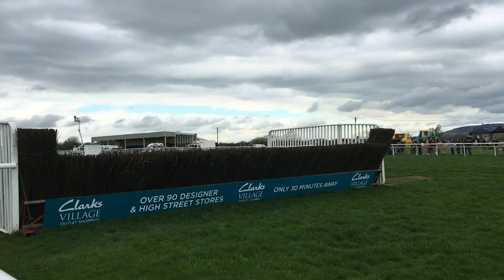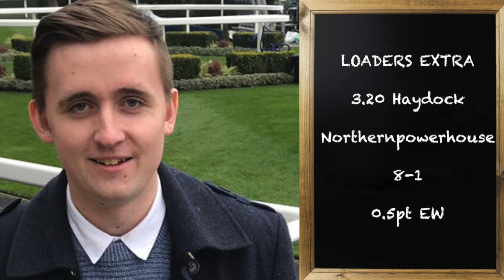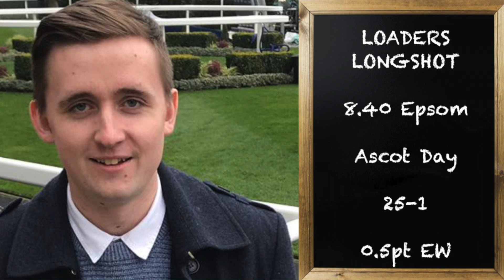UK Horse Racing Tips | Epsom, Haydock & Yarmouth | 1st July 2021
Five horse racing tips for the first day of July coming from Epsom, Haydock and Yarmouth. Also includes my NAP for Middleham Racing who was an impressive winner at Lingfield on his previous starts.

1.45 Yarmouth - Cayman Moon 7/2 (Loaders NAP) 1pt Win
3.20 Haydock - Northernpowerhouse 8/1 (Loaders NB) 0.5pt EW
3.55 Haydock - Chase The Dream 4/1 (Loaders NB) 1pt Win
6.08 Epsom - Bonnyrigg 3/1 (Loaders Extra) 1pt Win
8.40 Epsom - Ascot Day 25/1 (Loaders Longshot) 0.5pt EW 4 Places (Paddy Power/Betfair)

June 2021

2021 Record

January: +£16.98
February: +£15.76
March: +£0.04
April: - £15.65
May: +£22.71